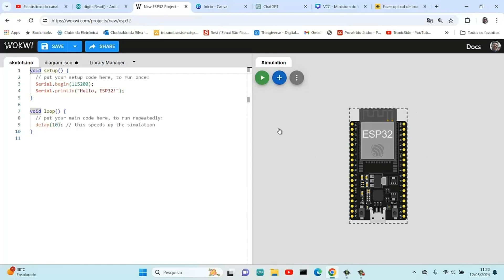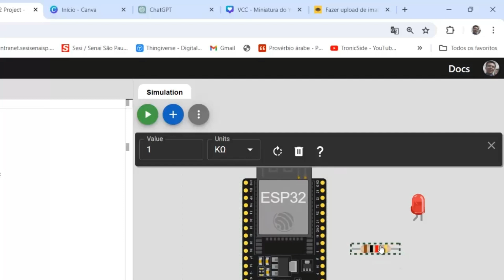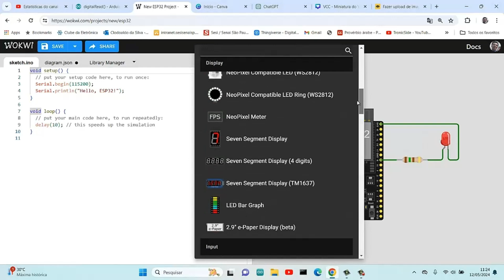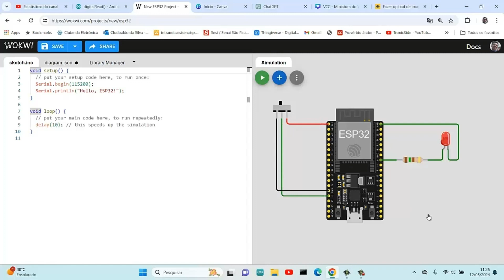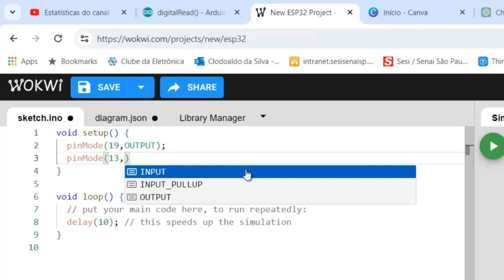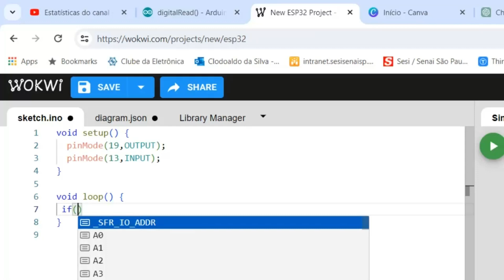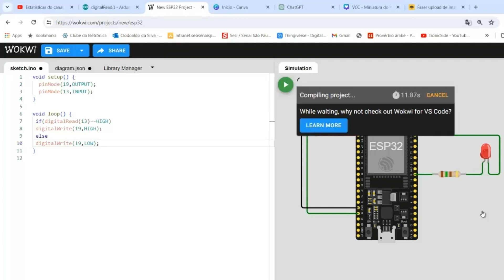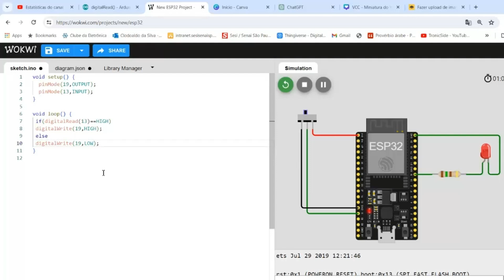Programação com ESP32: Simulando no WOKWI - Chaves e LEDS.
Agora que já conhecemos o Wokwi, um software online para programar o ESP32, sem a necessidade de possuir dispositivos físicos! Exploraremos as Entradas e Saídas deste fantástico simulador.
Se você é um estudante ansioso para começar a programar com ESP32, Arduino e IoT, mas não tem acesso a esses dispositivos, este é o lugar certo para você. Apresentamos o Wokwi, um simulador online poderoso que permite que você experimente e desenvolva projetos utilizando o ESP32 virtualmente. Desde configurações básicas até projetos avançados, este vídeo é o seu ponto de partida para explorar todo o potencial da programação IoT, sem limitações físicas. Prepare-se para mergulhar no mundo da tecnologia e transformar suas ideias em realidade digital!